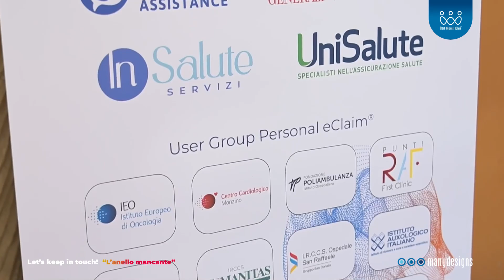LKIT 2024 - Intervista al dott. Antonio Merlino - GVM Care & Research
"Let’s Keep in Touch!" - 4a edizione, 2024. Il dott. Antonio Merlino, coordinatore sanità privata GVM Care & Research, ne è sicuro: "Adrenaline sarà lo strumento per riuscire ad affrontare e gestire la crescita in maniera sostenibile, un valore aggiunto ...un passo quantico importante".